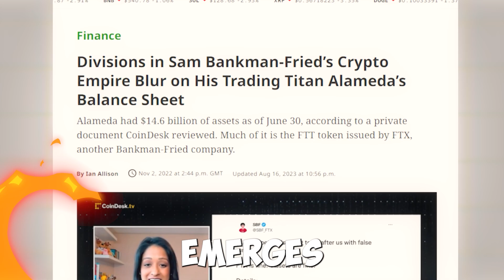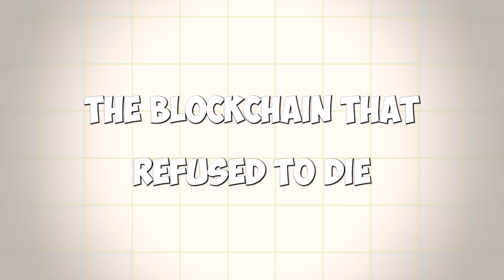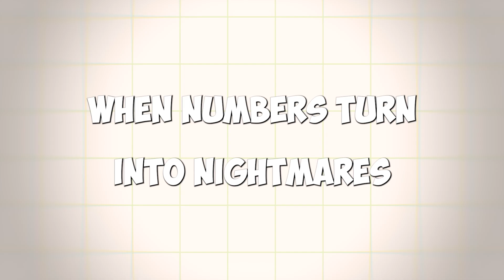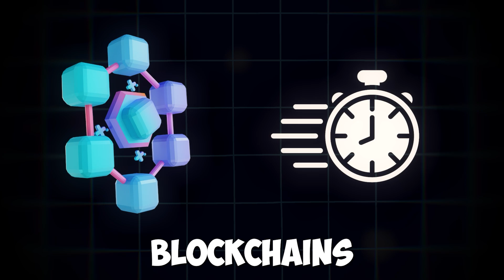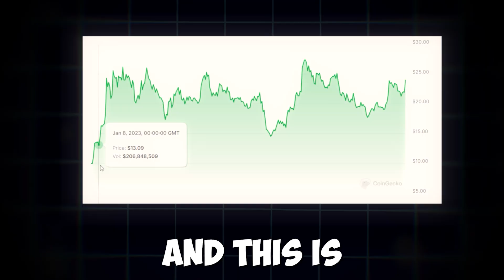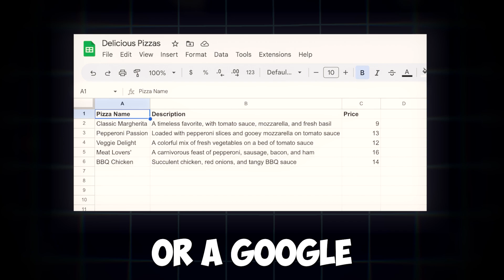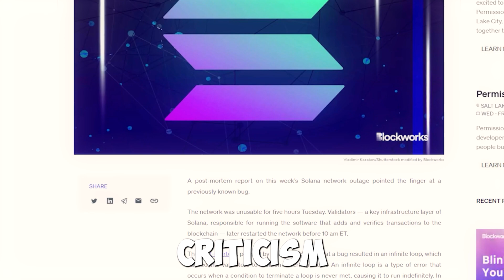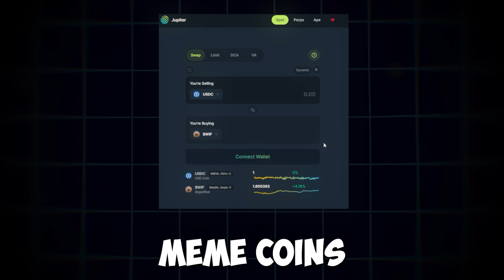Is Solana The Next Bitcoin?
In this video we explain the story of Solana, how it was affected by the fall of FTX and how it rose back again into a Blockchain powerhouse.

⏰ Timestamps ⏰
00:00 The Fall of FTX
01:17 How Solana Survived the FTX Collapse
02:37 Solana's Secret Weapon
02:54 Solana's Creator - Anatoly Yakovenko
03:36 The Financial Bloodbath of 2022
06:51 What's a Blockchain?
07:56 Solana's Unique Proof of History
08:35 Solana Outages
09:34 The Road Ahead
10:15 The Future of Finance

On November 6th, 2022, the crypto world faced an unprecedented disaster with the collapse of FTX, a giant crypto exchange led by Sam Bankman-Fried. This event saw billions of dollars disappear as FTX went bankrupt, shaking the entire crypto landscape. Amid this chaos, Solana, closely tied to FTX, managed to endure and eventually thrive against all odds. The video explores Solana's rapid recovery and innovation, led by founder Anatoly Yakovenko, detailing its resilience, technological advancements, and the unique Proof of History mechanism that defines its speed and efficiency. Despite facing significant network outages, Solana continues to push the boundaries, revolutionizing blockchain technology and offering an inspiring comeback story in the volatile world of crypto.